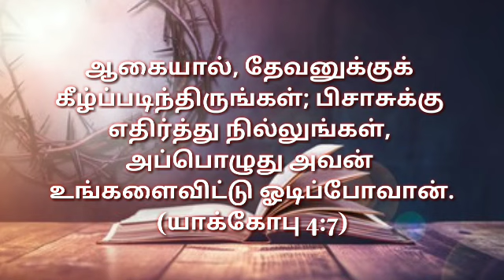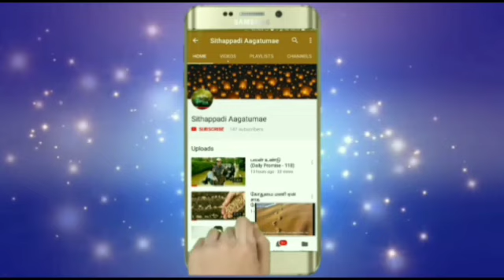பிசாசை கட்ட முடியுமா ? / Tamil Christian Sermon / I.Jane Arokiaraj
பிசாசை கட்டி ஜெபிப்பது , வேதத்தின் படி சரியா என்று இந்த பதிவில் தியானிக்கிறோம்.